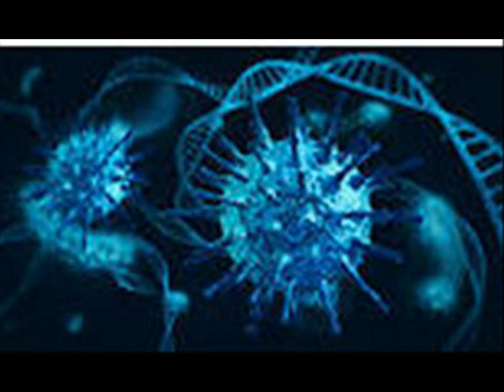Loophole Loophole A chilly early morning the day after an early winter storm struck New York I pu